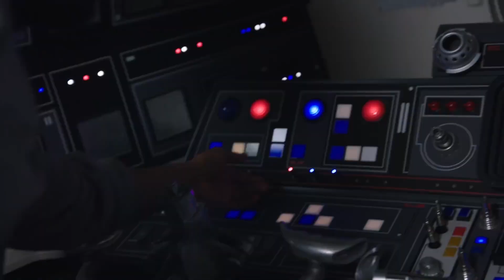SOLO: A STAR WARS STORY | Tour The Millennium Falcon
Solo: A Star Wars Story "Tour The Millennium Falcon with Donald Glover"

During an adventure into a dark criminal underworld, Han Solo meets his future copilot Chewbacca and encounters Lando Calrissian years before joining the Rebellion.